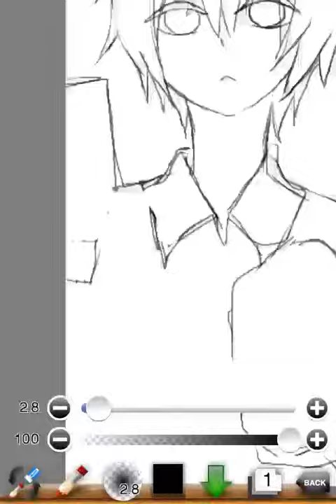彼シャツ黒子っち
彼シャツ黒子っち可愛いよ